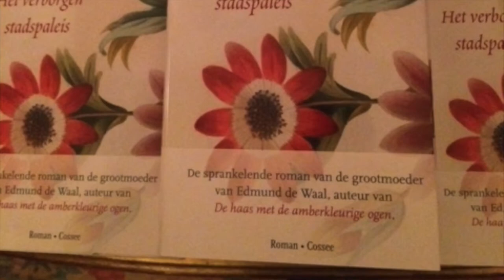Interview with Victor de Waal Part 1(3)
Victor de Waal talks to Eva Cossee about his mother, Elisabeth de Waal (Ephrussi), author of The Exiles Return, at the launch of the Dutch edition of the book in The Hague.

The Exiles Return was first published by Persephone Books, and is now also available in Dutch: Het verborgen stadspaleis, published by Uitgeverij Cossee.